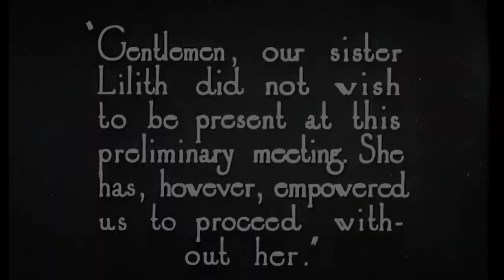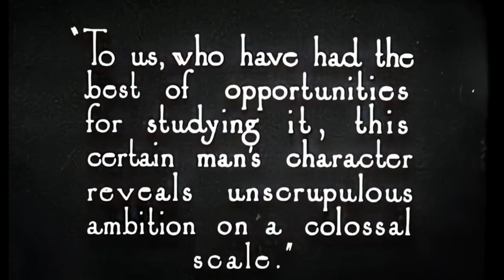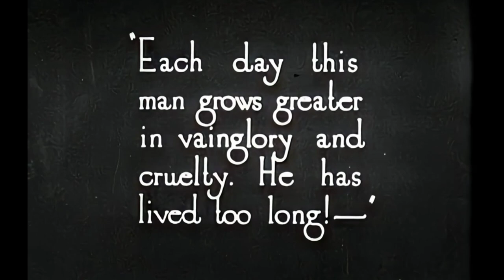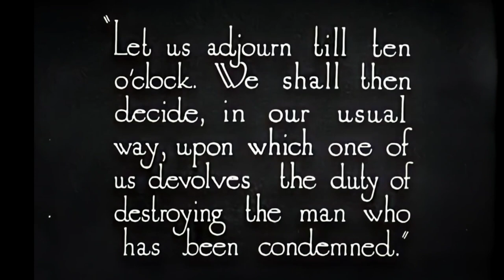Ace of Hearts– Silent Film Crime, Romance, Secret Society, Assassination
Original Publisher:  Goldwyn Pictures Corporation 1921

Conversion to from Black & White to Color paid for by this Channel via hdconverter.com

Video Made @InShotApp

From IMDb: A secret society holds a meeting to determine what to do about a powerful and dangerous man whom they have been studying closely for the past three months. They all agree that he deserves to die. Two of the members, Farallone and Forrest, are both in love with Lilith, the group's only female member. But Lilith accepts neither of them, preferring to devote herself to the group's cause. When the group meets again and deals cards to all the members, Forrest draws the ace of hearts, meaning that he will be the one to carry out the assassination. Lilith then suddenly agrees to marry him, in order to give him courage. But after their first night together, both of them begin to feel differently about what they have planned.

Stars: Lon Chaney, Leatrice Joy, John Bowers, Hardee Kirkland, Raymond Hatton, and Edwin N. Wallock